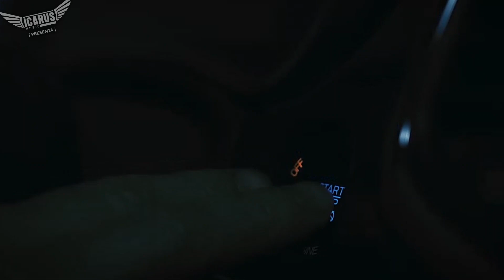Work of Art - Another Night (Exhibits 2020)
Work OF Art (W.O.A)
Para los amantes del rock más melódico “Exhibits” es uno de esos discos que no se pueden perder, en lo que es uno de los mejores trabajos de Work of Art en estos últimos años.
Aparecen de nuevo en pantalla desde Suecia con su cuarto trabajo, el cual ha tardado en madurar. Exhibits es el nombre que le han dado a este álbum, y si el nombre del grupo ya nos está diciendo que es una “obra de arte”, con el nombre de este disco ya nos están avisando de que entramos en la exposición. Nos invitan a contemplar, a esperar, a observar los detalles que nos ofrecen con “Exhibits”.